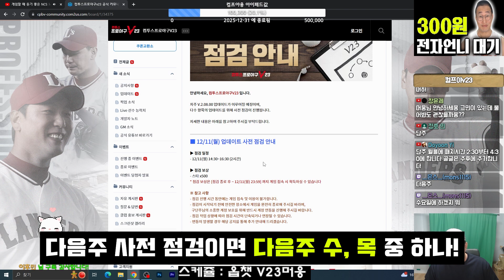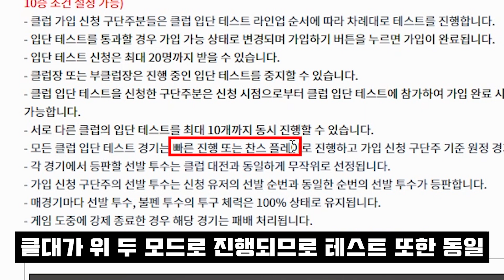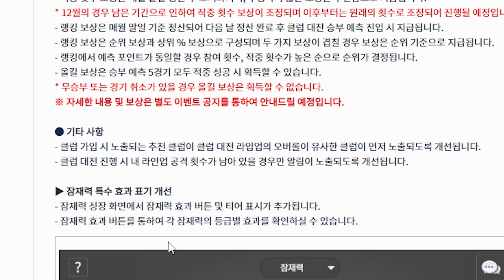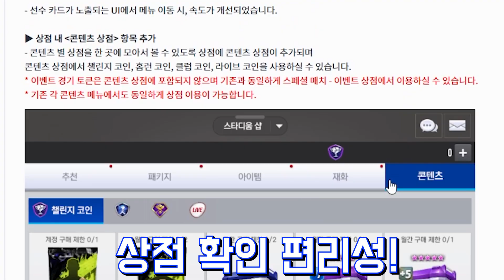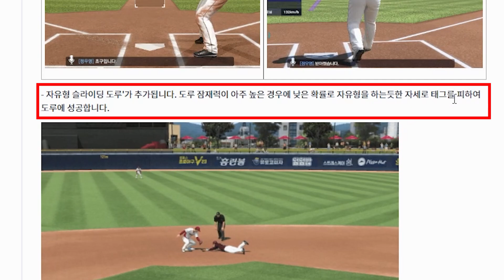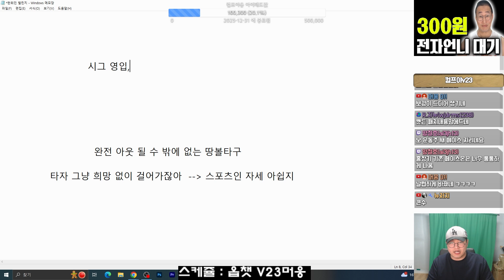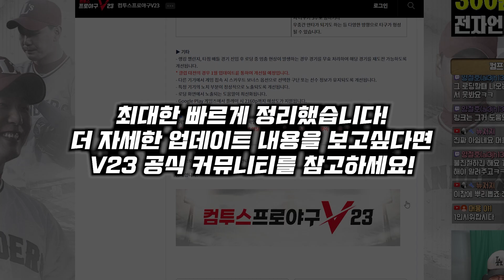역대급 업데이트 떴다!! 패치내용 6분으로 정리했습니다!